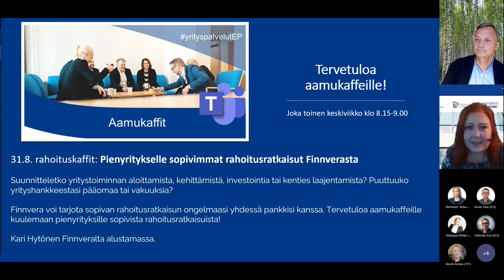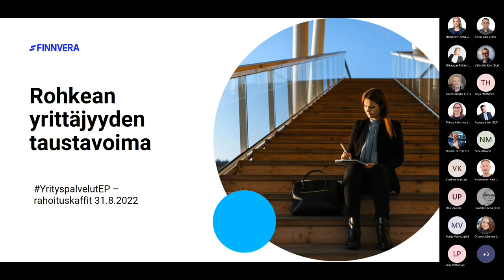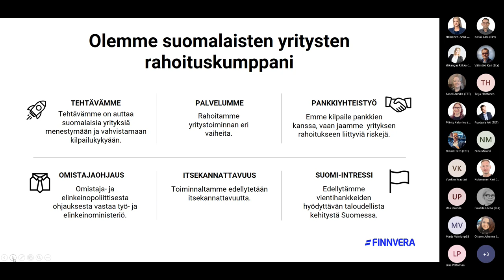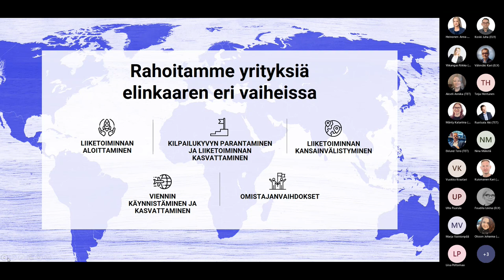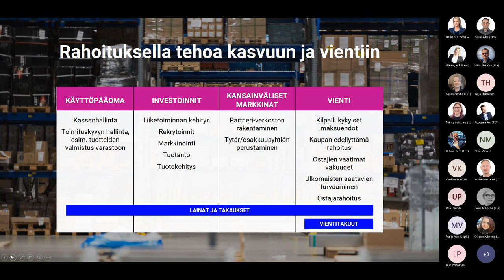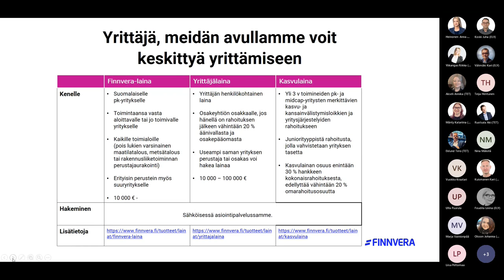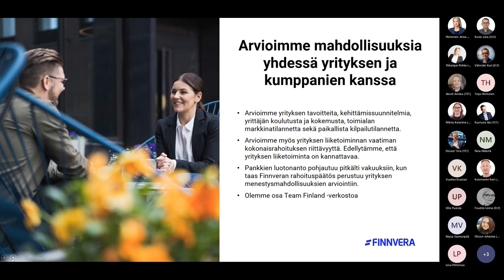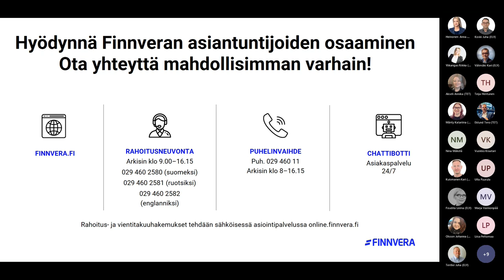Pienyritykselle sopivimmat rahoitusratkaisut Finnverasta (YrityspalvelutEP aamukaffit)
yrityspalvelutEP -rahoituskaffit-tilaisuuden tallenne keskiviikolta 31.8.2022 klo 8:15–9:00 aiheesta: Pienyritykselle sopivimmat rahoitusratkaisut Finnverasta.

Suunnitteletko yritystoiminnan aloittamista, kehittämistä, investointia tai kenties laajentamista? Puuttuuko yrityshankkeestasi pääomaa tai vakuuksia? Finnvera Oyj voi tarjota sopivan rahoitusratkaisun ongelmaasi yhdessä pankkisi kanssa. Aamukaffeilla kuulet pienyrityksille sopivista rahoitusratkaisuista! Kari Hytönen Finnveralta alustamassa.